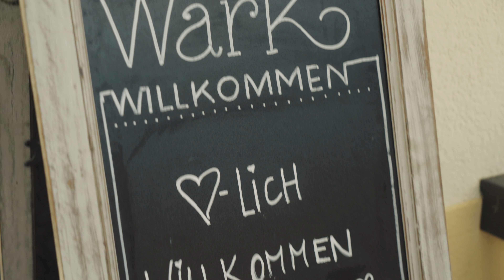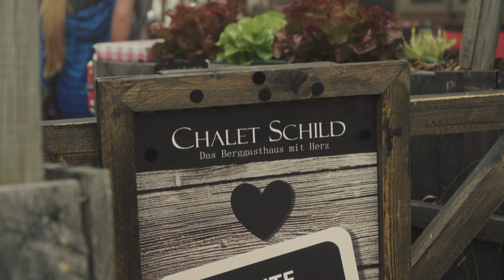Conci-World in Weggis | Conci-World à Weggis | Conci-World a Weggis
In der Region Weggis Vitznau Rigi erwartete die Gewinnerfamilie ein Wochenende voller Gaumen- und Augenschmäusen. Hier geht's zum aktuellen Wettbewerb

C’est un véritable régal pour les yeux et le palais qui attendait la famille gagnante lors de ce week-end dans la région de Weggis Vitznau Rigi. Tu trouveras ici le concours actuel

Nella regione di Weggis Vitznau Rigi la famiglia vincitrice del concorso ha trascorso un fine settimana all'insegna delle delizie per gli occhi e il palato. Qui puoi trovare il concorso attuale